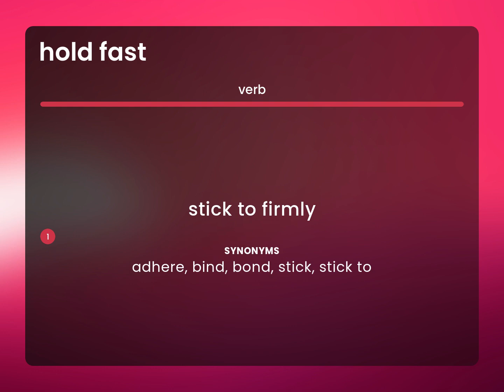Hold fast | what is HOLD FAST meaning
What does HOLD FAST mean?

Susan Miller (2023, April 25.) What is Hold fast?